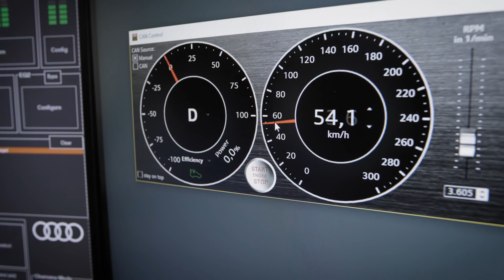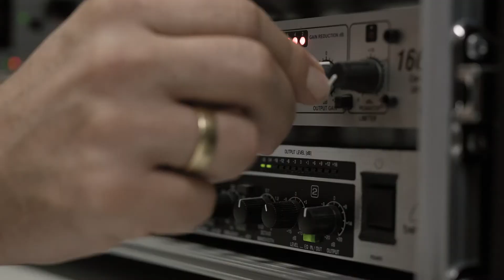Audi e-tron GT(2021) e-sound